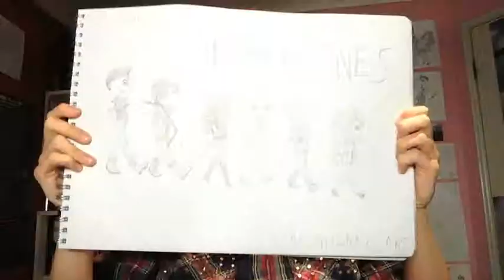BOOKTUBE-A-THON DAY 3 - Cover Redraw!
If you've ever looked at a persons face while they draw, they really do make the most derpy expressions.